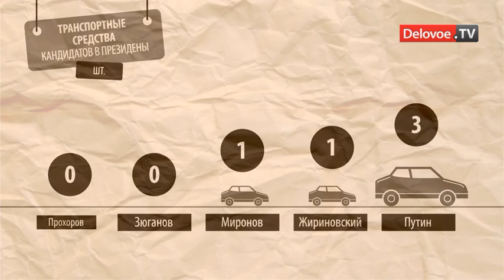В России активно начались выборы Президента страны.mp4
В России 4 марта проходят выборы Президента страны. На этот пост претендуют 5 кандидатов: Владимир Путин, Сергей Миронов, Михаил Прохоров, Геннадий Зюганов и Владимир Жириновский. Первыми начали голосовать жители Чукотки, Колымы и Камчатки.